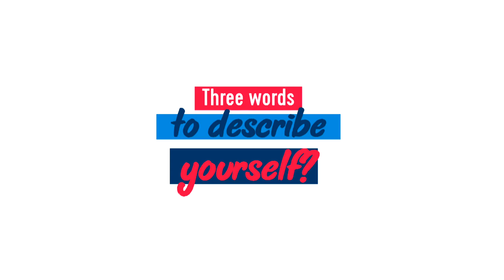Double Olympic medallist "cannot live without his bow"